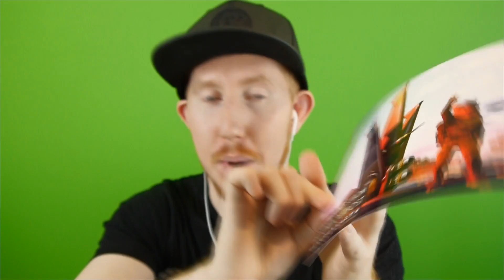No Man's Sky NEXT | 180: Community Event! Hello Games Chose PERFECTLY!! [No Man's Sky NEXT Gameplay]